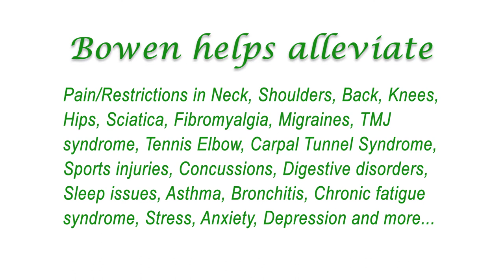Bowen Therapy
Our bodies are incredibly wise and can often heal themselves given the opportunity. Bowen gently assists your body in bringing it back to optimal health and balance.